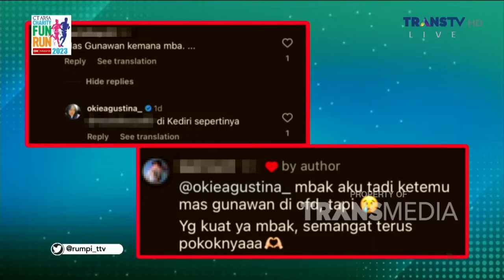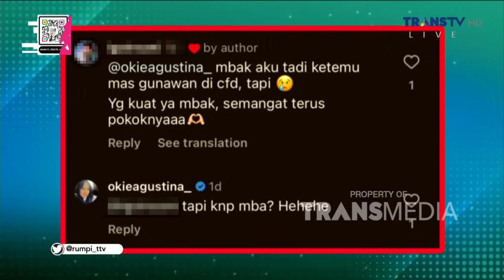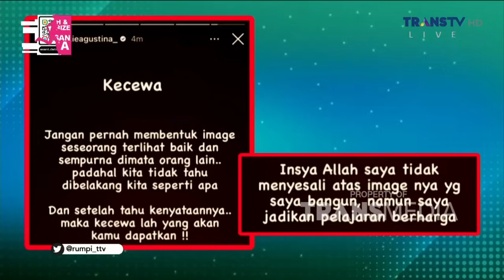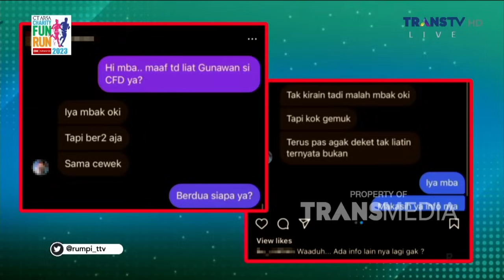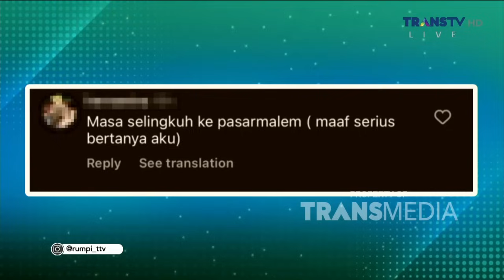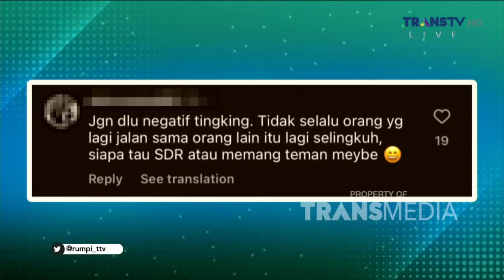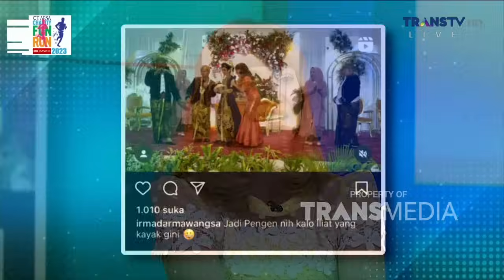Cerita IRMA DARMAWANGSA Jadi Korban YADI SEMBAKO | RUMPI (7/11/23) P1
RUMPI

TAYANG SETIAP SENIN-JUMAT PUKUL 14.00 WIB